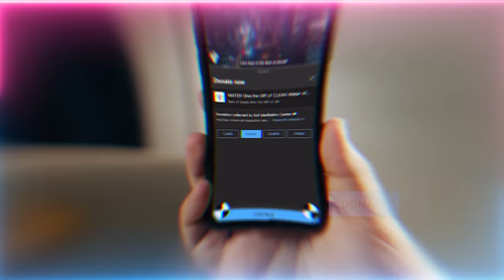Does the End Times Have To Be So Horrific and Catastrophic for People?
Video Chapters :
00:00 Shamsul ‘Arifeen (Sun of Knowers) realities of Rabi’ul Thani
02:03 YaSeen in this month explains the fire of TaSeen we’ve now entered into
05:12 Die before you die to reach your heavenly energy reality
06:05 Don’t be a reactive person but a proactive person who lives a life of preparedness
08:14 Write your last chapter and prepare yourself physically and spiritually
10:08 Don’t use your head. Your death could come at any time, are you prepared?
11:20 Pay no heed to political people trying to rile people and so they can get burned
12:49 Imam Mahdi (as) is not coming through TikTok!
13:19 You weren’t supposed to be a seed! Plant yourself to be who Allah (AJ) really wants you to be!
19:15 We were sent to be lamps who illuminate the darkness of others in this life
22:21 The events you’re seeing should be motivating you to jump in and start your practices
23:13 When everything is destroyed is not the time to start, then it’s too late!
23:33 Their messiah is here. They will take Aqsa to build their temple and great wars are coming
24:15 Imam Mahdi (as) is the walking covenant of Allah (AJ)! Only those prepared can approach him
25:35 The levels of the heart describes what the covenant of Allah (AJ) is
27:05 This curriculum is to train the Ishraqiyoon to reach their light and rise when darkness overtakes earth
28:11 As the world is engulfed in a storm, those doing the practices and learning these knowledges will have a peace!

Recorded : 20231019